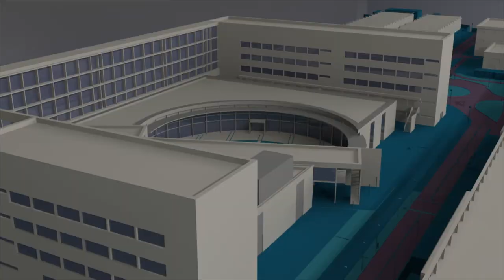Proyecto Carabela: IA para desvelar secretos de la Historia - Noticia @UPVTV, 23-10-2019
La Inteligencia Artificial desvela secretos de la historia de España. Investigadores de la Universitat Politècnica de València (UPV) y el Centro de Arqueología Subacuática del Instituto Andaluz del Patrimonio Histórico (IAPH) han desarrollado en el proyecto Carabela una herramienta capaz de localizar con gran efectividad documentos manuscritos en fondos de Archivos Históricos. Entre otros hallazgos, el proyecto ha permitido sacar a luz información de principios del siglo XVIII sobre Australia.  El proyecto ha recibido el apoyo del programa de Ayudas a Equipos de Investigación Científica de la Fundación BBVA, en el área de Humanidades Digitales.